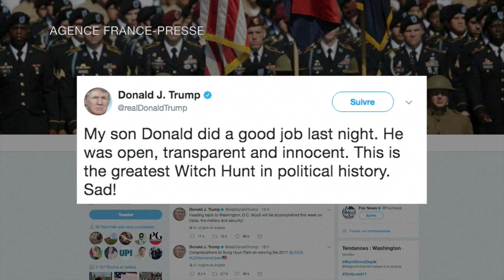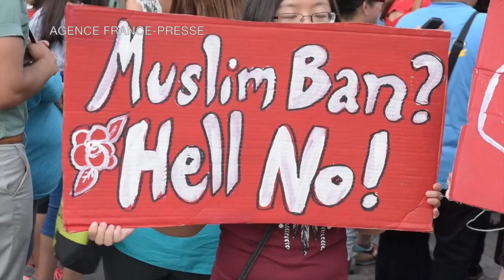A look at Donald Trump's first 6 months as president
After six months in office, Donald Trump's approval rating is the lowest of any American President since polling began.